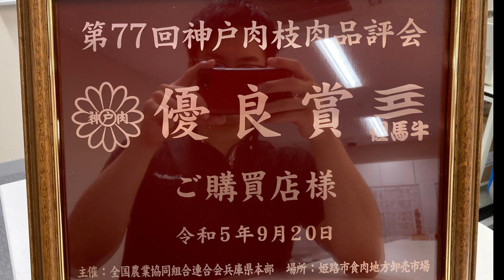Sự kiện chấn động lần đầu tiên Việt Nam nhập được Hoa Hậu Bò Kobe